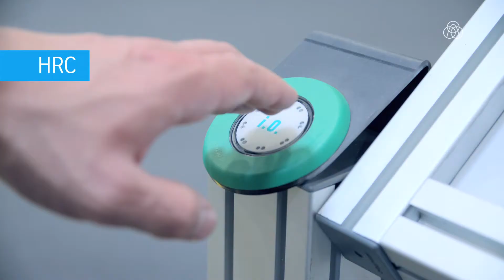Human-robot-collaboration in industrial applications at thyssenkrupp System Engineering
Dr. Eckhard Wellbrock, project manager research and development at thyssenkrupp System Engineering, experiences the advantages of human-robot collaboration in industrial applications.